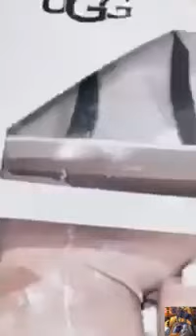Luna Djogani - Story 7.